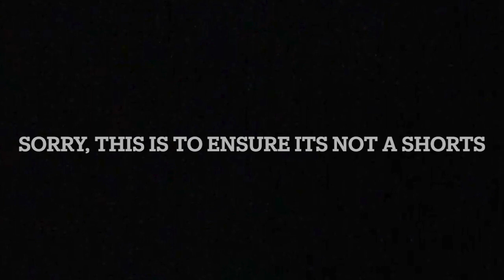Sean Lew I Alec Benjamin - Devil doesn't bargain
Follow Sean